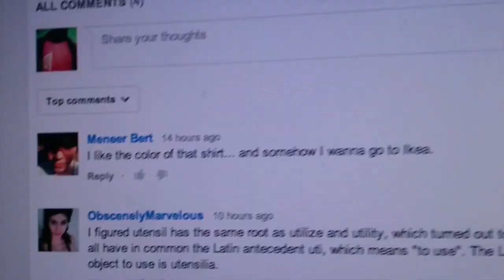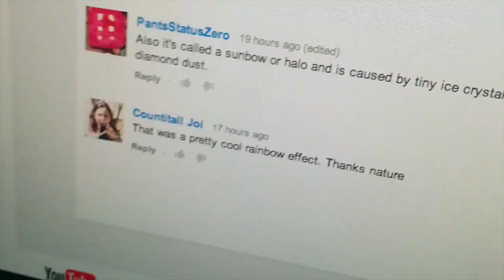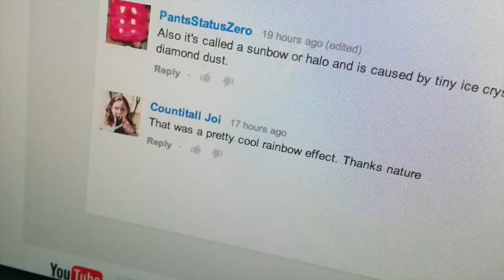IT'S A CRUTCH! (Day272)